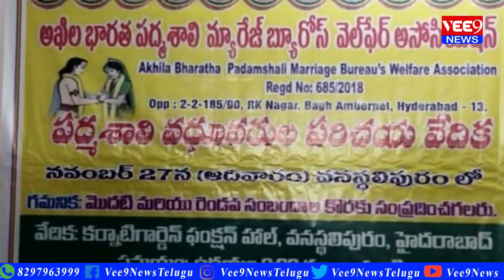అఖిల భారత పద్మశాలి మ్యారేజ్ బ్యూరోస్ అసోసియేషన్ ఆధ్వర్యంలో పద్మశాలి పరిచయ వేదిక || Vee9 News